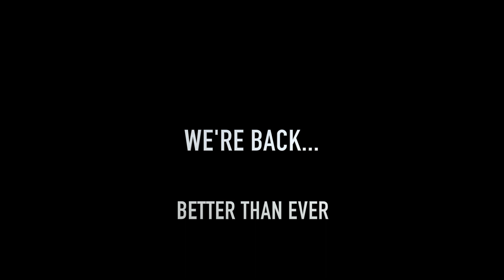We’re back!!! WELCOME TO News With Attitude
News With Attitude is an online lifestyle magazine based in Houston, Texas but covering everything we find interesting around the world. We bring it to you raw and rough — yet respectful— and want to give you a different perspective on things. Fun, informative and original, our “street journalism” is second to none. We’re glad to be back. Strap up, this ish is going to be good.